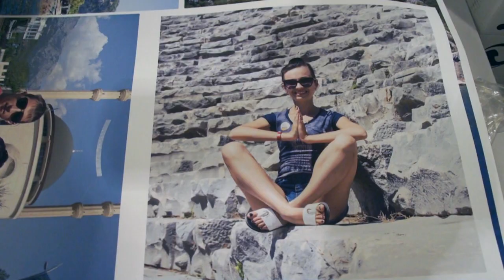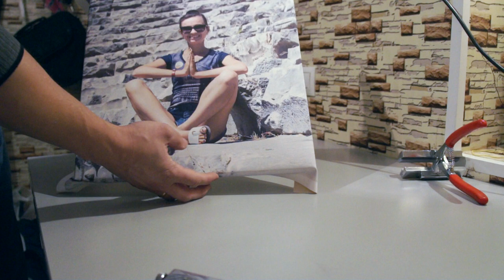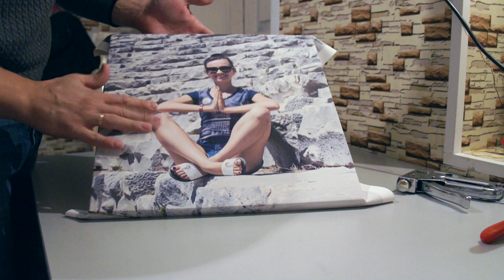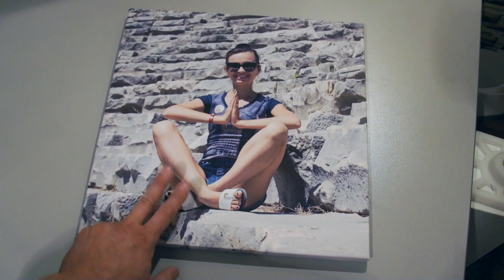Натяжка холста на подрамник от А до Я